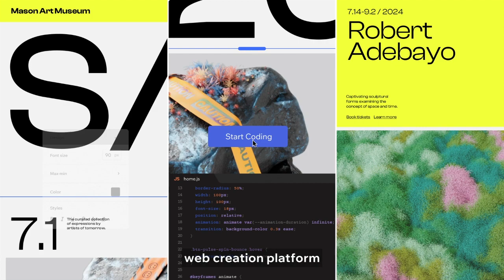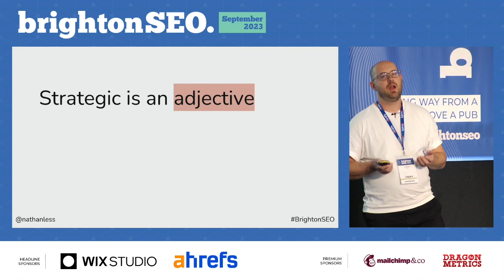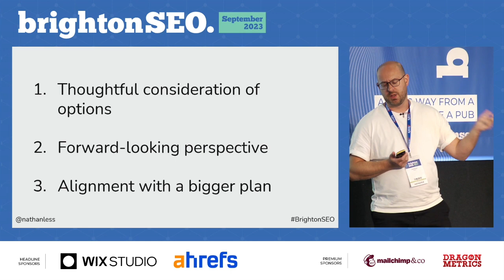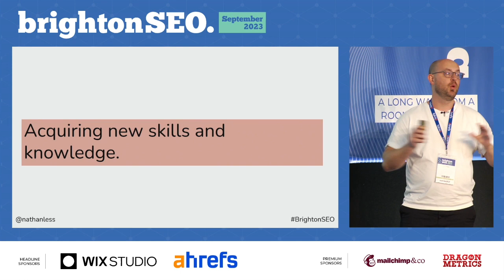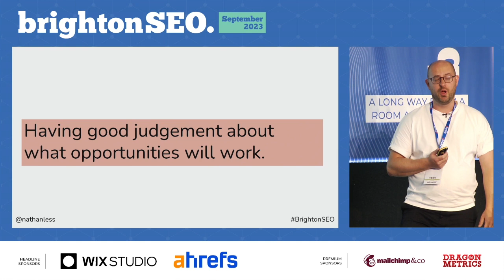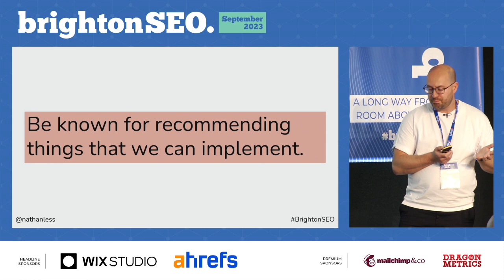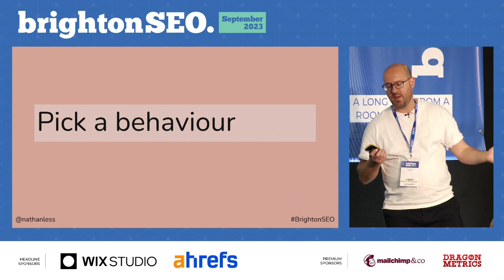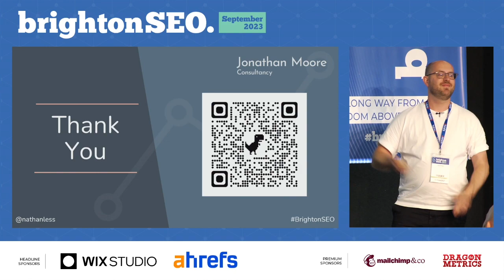My boss doesn't think I'm strategic - Jonathan Moore - brightonSEO September 2023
"When starting in SEO, you don’t always have much control over where you start working or who you work with.
This means that through no fault of your own, you don’t always know for sure what makes someone “strategic”.
To make it worse, through no fault of your own, someone may even label you as “not strategic”. Jonathan will show the audience that all is not lost in this talk. In fact, there are lots of practical things you can do to level up your strategy game."